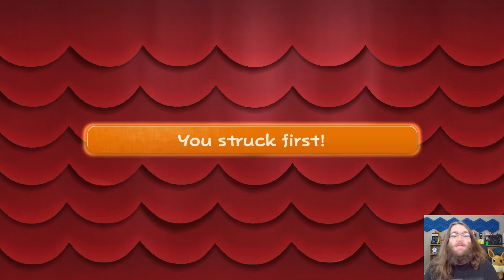Ticket into Twilight Town - Paper Mario: The Thousand-Year Door #23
Today in Paper Mario: The Thousand-Year Door we do some side-questing and find a way to get into Twilight Town!